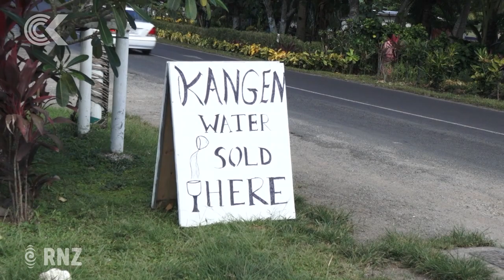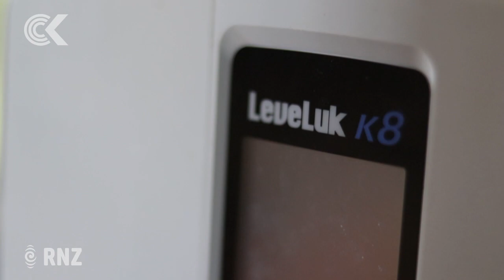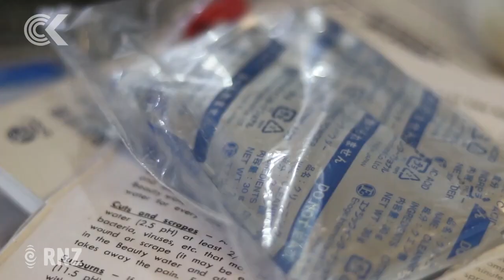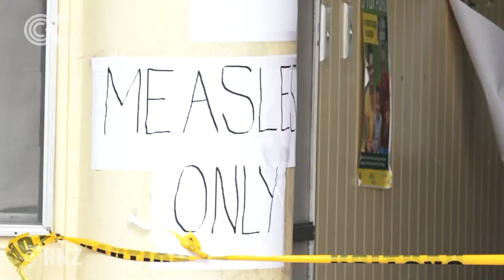Alternative healers threaten reporters as Samoa measles epidemic worsens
As Samoa faces a worsening measles epidemic, families are continuing to avoid hospital treatment and are instead flocking to alternative treatment providers.

Three more people have died overnight bringing the death toll to 42.

Most of them are children, and many of those children are aged under four years old. One of those alternative treatments is alkaline water, known as 'Kangen Water', with one seller telling Checkpoint he'd had almost 2000 customers in two weeks.

Checkpoint reporters Alex Perrottet and Logan Church are in Samoa with the latest details.